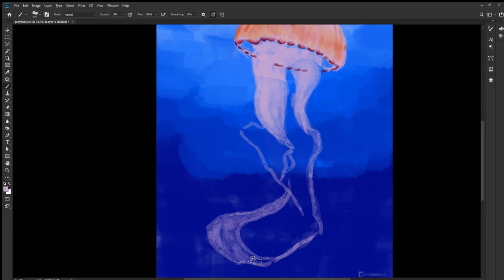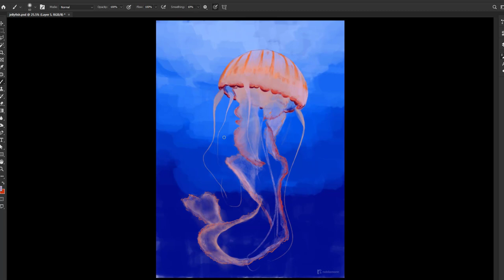Paint Jellyfish | Speed Art | Digital Art with Photoshop 2020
As a challenge from the Evenant Facebook Group, I have done this painting.
This painting has been done with photoshop brush.  Here you see a Jellyfish in a deep ocean 😃 I have tried to give texture for giving a little traditional look on it.